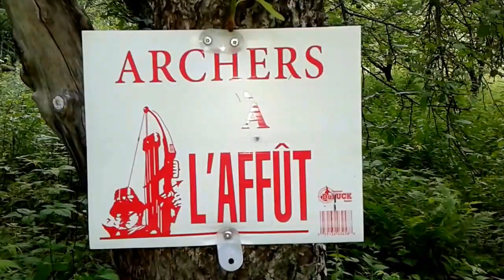URBEX / WEIRD BARN FIND ... EXPLORE with POKER my AMSTAFF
Urbex with my dog  xD